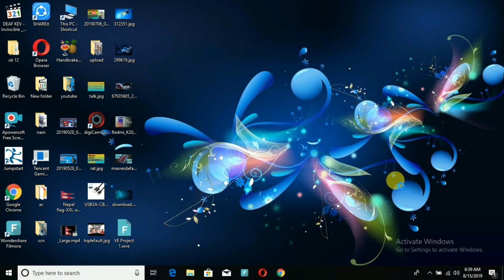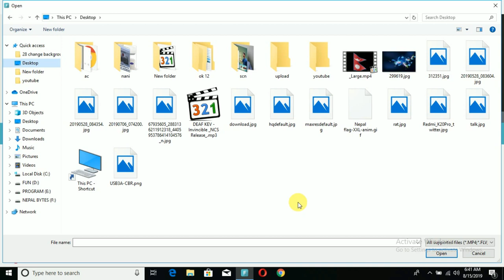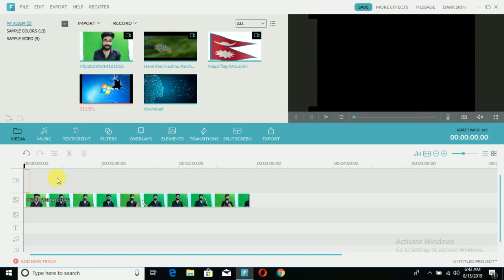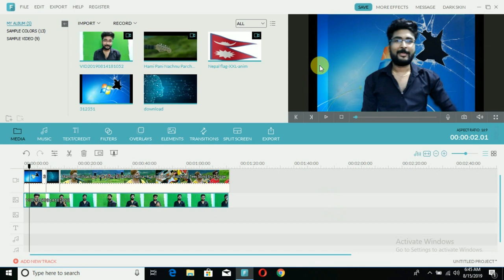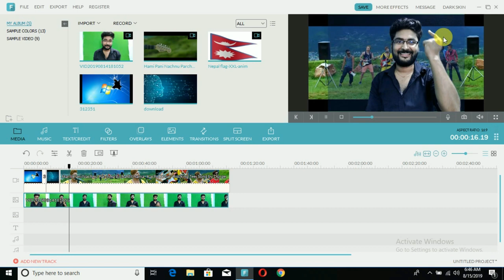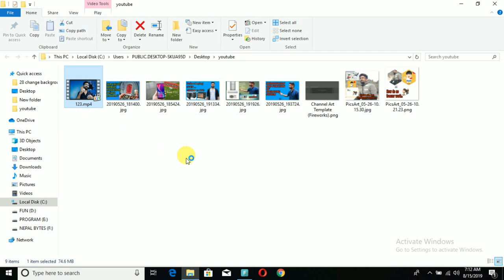how to change video background,filmora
Nepal Bytes

                                                           how to change background of video easily with filmora in computer,its very easy editing software to edit video for youtube,and by changing background of video you can make your video look good and amazing
MY GEARS :-
this video is captured by realme x front camera